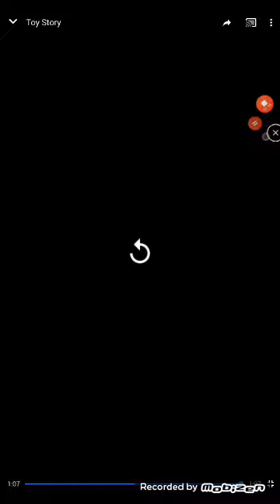Top 10 films of all time